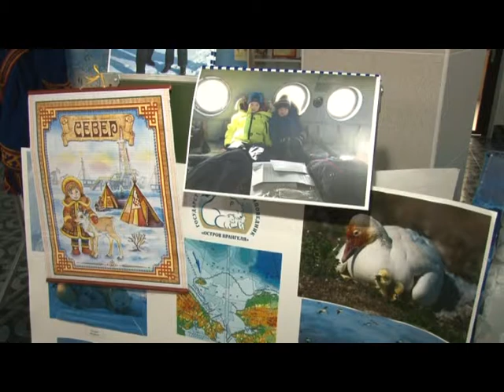Акция «День Земли» в Одинцовской лингвистической гимназии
К праздничной дате в гимназии организовали научно-практическую конференцию. Участие в ней приняли третьи классы. Ребята подготовили проектно-исследовательские работы на тему «Природные зоны Планеты. Экологические проблемы и их решения».